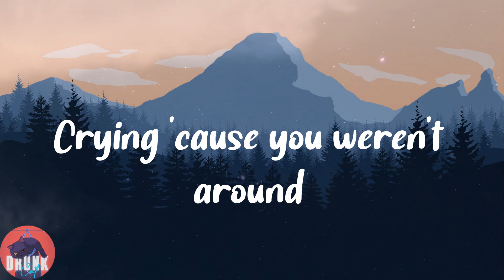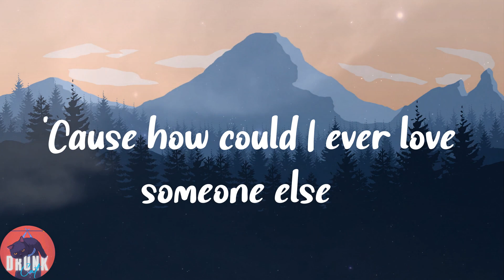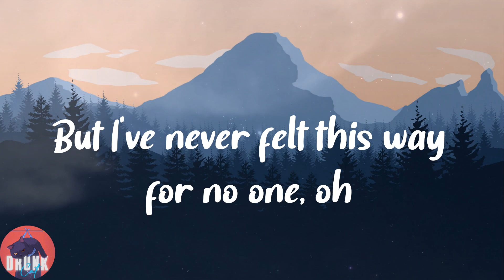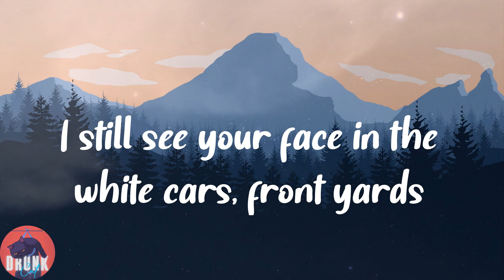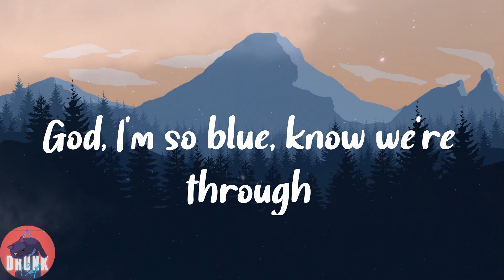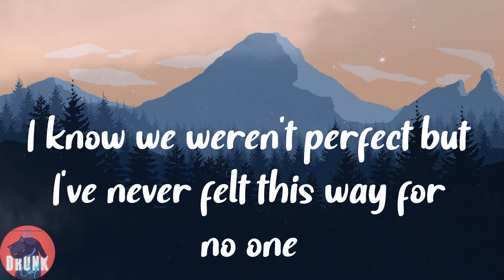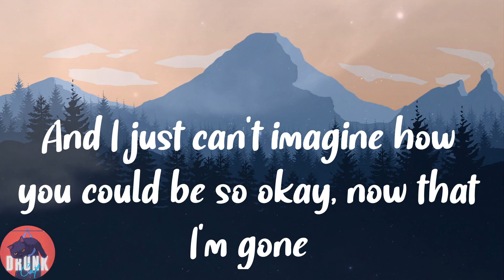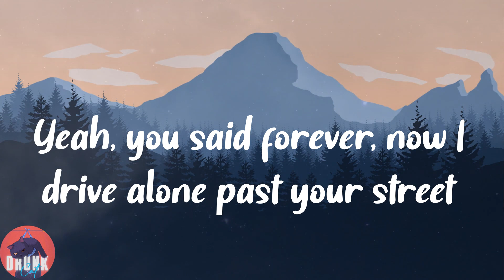Olivia Rodrigo - drivers license (Lyrics)